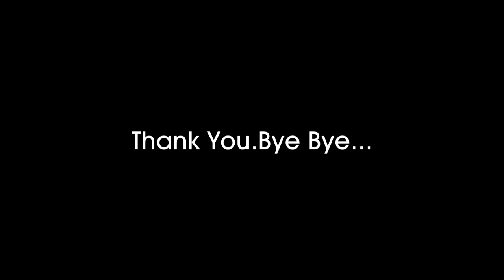I Don't Want To Talk About It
Rod Stewart Cover in my room.Plaese enjoy.